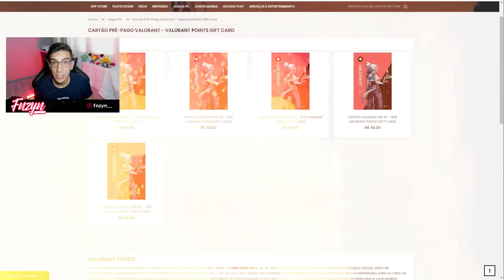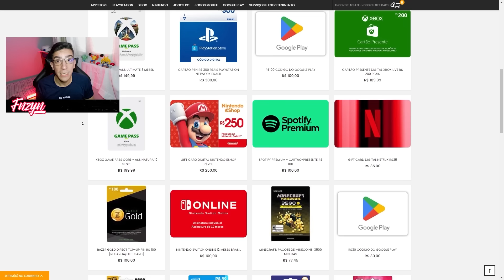o XAROLA FOI ARAPUCADO! - Arapucando as Lendas #1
Agora nós somos Parceiros da Zero3Games! O melhor lugar pra você comprar seus Gift Cards!
- Gift Cards Valorant, Steam, Playstation, Xbox, Nintendo e muito+ - Zero3Games

🎮 Configs do Valorant
Sens ➤ 0.18
DPI ➤ 1600
Res ➤ 1920x1080
Configs ➤ Low Graphic
Rank ➤ Imortal 2

🗓 Lives na roxinha ás 9h da manhã!

E não se esqueça que as lives são diárias!